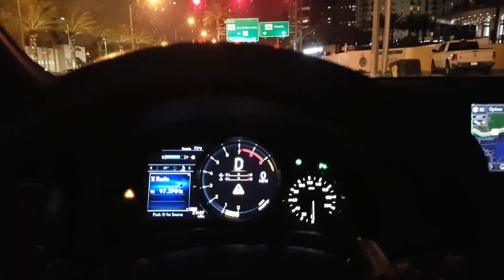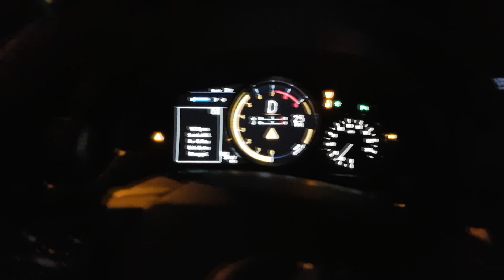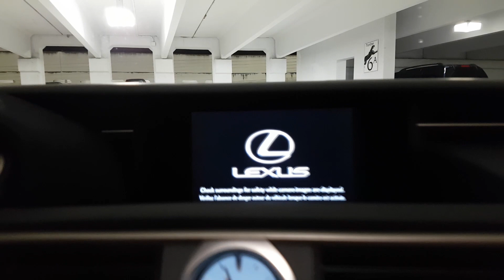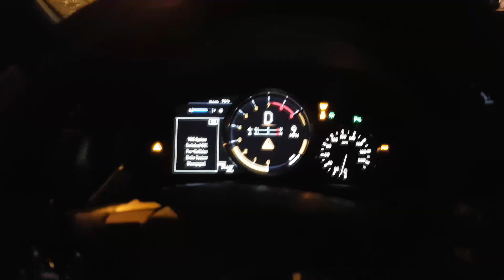Lexus RC F 2016: Обзор и тест драйв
Предлагаю вашему вниманию, обзор и тест драйв купе Lexus RC F.

У автомобиля двигатель V8, объемом 5 литров, мощностью 477 сил. Через 8 -ст АКПП, крутящий момент передается на задние колеса.

Насколько мне известно, в Казахстане нет такой машины. Поэтому было особенно интересно прокатиться на нем.